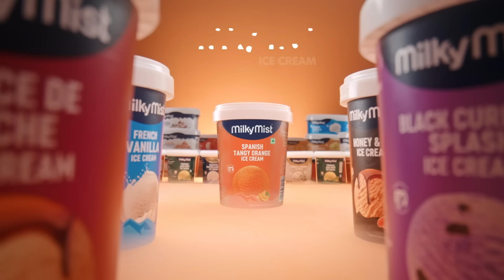Malli Serial Promo Review | 30th Nov 24 | Nikitha | Vijay | Rahila | Saregama TV Shows Tamil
Video Credits :
Design , Voice Over and Content by RJ Akalya Yuvasri.

Crew:
Executive Vice President: B.R.Vijayalakshmi
Creative Head: Prince
Director: Manibharathi
Creative: Shanmugam, Gopinath
Dialogue: Dhamayanthi
DOP - Uday Shankar
Screenplay - Padma